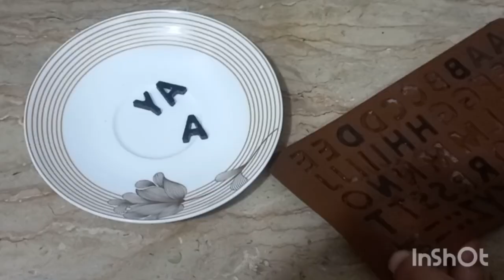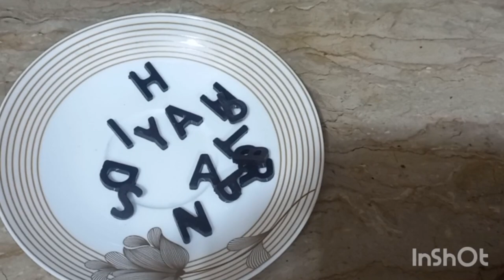birthday cake for girls / cake tutorial/ cake design/ pink cake/ chocolate cake/ cake decoration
welcome to salty kitchen
sana birthday cake